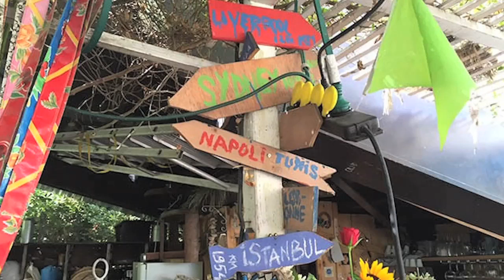Le point de vue d'une journaliste culinaire : Cécile Cau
Cécile Cau est journaliste culinaire, auteure du blog So Food So Good.
De quoi la surmédiatisation culinaire est-elle le symptôme ?
Alors que se multiplient émissions de télé et de radio, magazines, blogs, photos, concours culinaires, starification de chefs, modes et phobies alimentaires… nous avons recueilli le point de vue de deux journalistes culinaires, Cécile Cau et Jacky Durand.